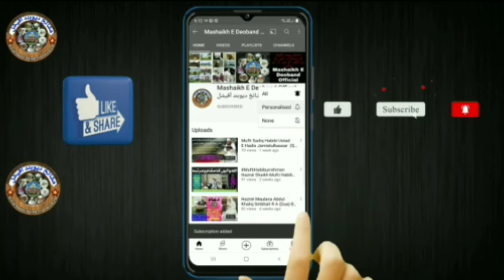Dua Mufti Habibur Rehman Azmi Maroofi Naqshbandi دعاء مفتی حبیب الرحمٰن صاحب اعظمی معروفی نقشبندی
Dua  Mufti Habibur Rehman Azmi Maroofi Naqshbandi

 دعاء  مفتی حبیب الرحمٰن صاحب اعظمی معروفی نقشبندی

Dete  03/03/2022

مزید ویڈیوز کیلئے مشائخ دیوبند آفیشیل کو سبسکرائب کرسکتے ہیں